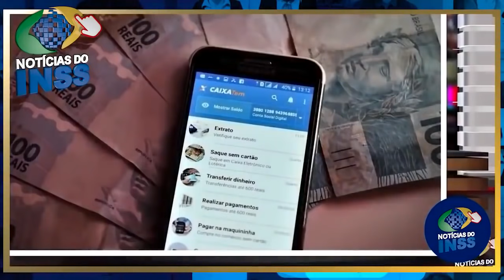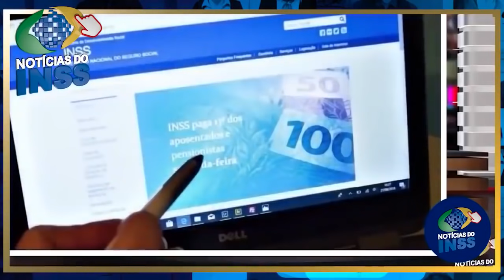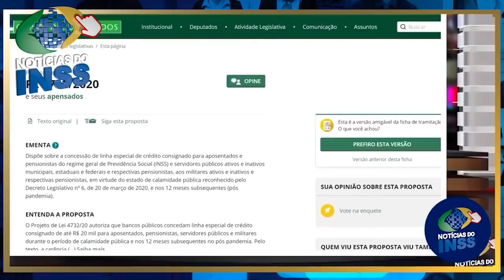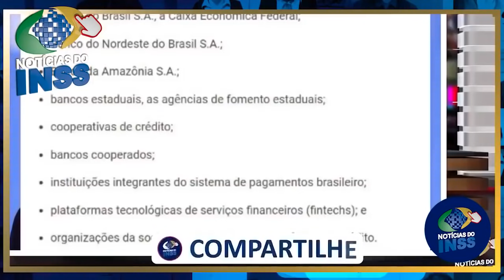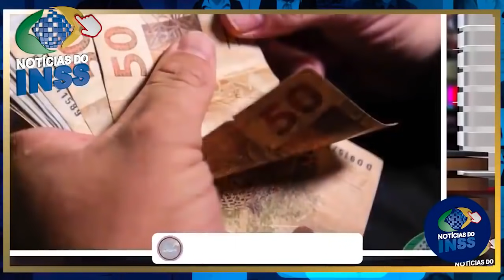VITÓRIA: MARGEM SOCIAL R$20.000 para TODOS OS APOSENTADOS E PENSIONISTAS DO INSS! SAIU LISTA BANCOS!